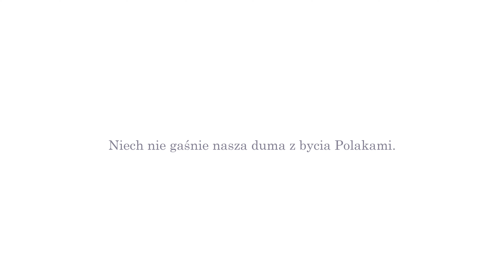"Niepodległa do hymnu!" - Jastrzębie-Zdrój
"Mazurka Dąbrowskiego" zaśpiewali prezydent Anna Hetman, Antoni Weissmann - sołtys sołectwa Szeroka, pięściarka Laura Grzyb, hokeista JKH GKS Jastrzębie Mateusz Bryk, piłkarz GKS Jastrzębie Farid Ali, Agata Piotrkowska - przewodnicząca Młodzieżowej Rady Miasta, radny Rady Miasta Grzegorz Mosoń i ks. Marcin Ratka-Matejko - pastor parafii Ewangelicko-Augsburskiej oraz dzieci ze Szkoły Podstawowej nr 4 im. Ludwika Jerzego Kerna.